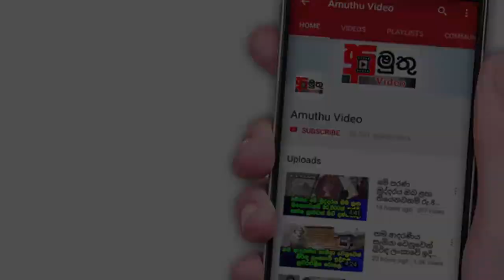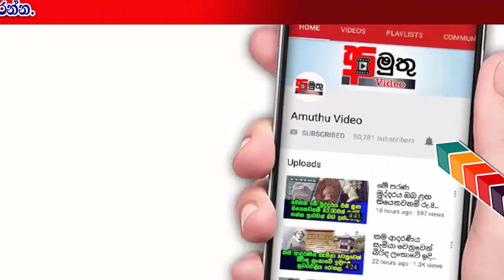ලංකාවේ වැර#දිකරුවන් එල්ලන්න ඇමෙරිකානු අළු&ගොසුවෙක් වැඩට බසී.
ශ්‍රී ලංකාවේ අ#ළුගෝසු  තනතුර පිලිබඳ  පසුගිය දිනවල කතාබහට ලක් වුණා.. නමුත් ඒ තනතුර සඳහා තවම විසදුමක් ලැබී නෑ..එහෙත් ඇමෙරිකාවේ පුද්ගලයෙක් තම කැමැත්තෙන් එම තනතුර සඳහා අයදුම් පත්‍ර නිකුත් කර තිබෙනවා. මේ ඒ පිළිබඳවයි..